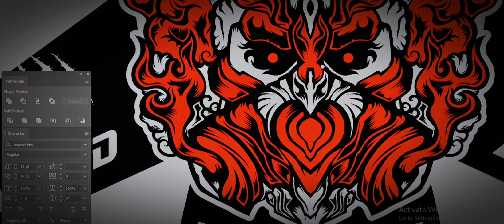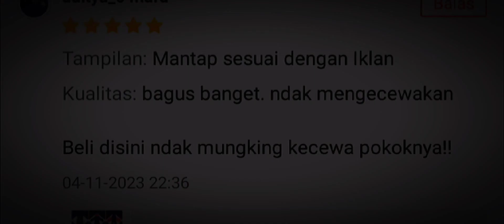Pengiriman Kab. Blora Jawa Tengah ✅. Layangan Sukhoi Super Predators Cuspid Full Bambu Petung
Pengiriman Kab. Blora Jawa Tengah ✅
Layangan Sukhoi Super Predators Cuspid Full Bambu Petung Size 56 Produk by Hobi Layangan Tuban